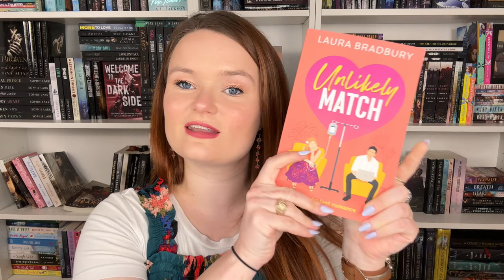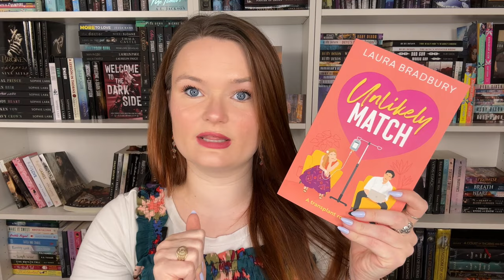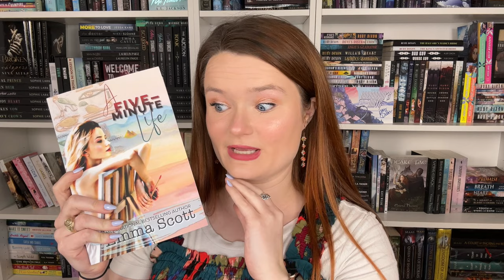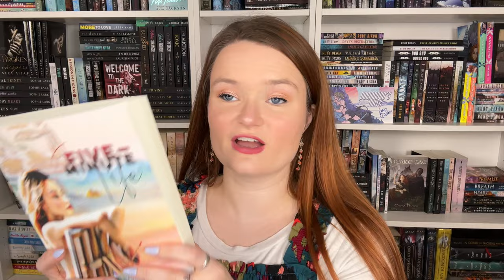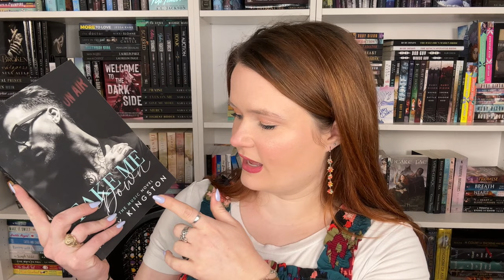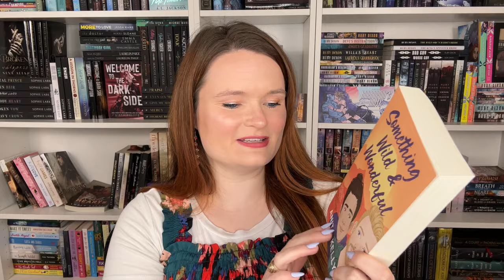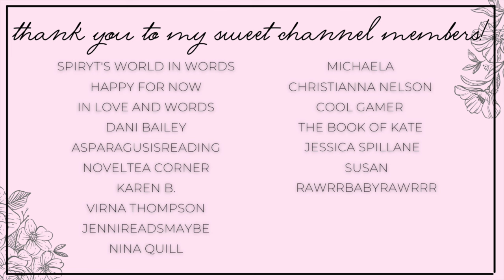Contemporary Romances I'm Dying to Read! | collab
Hi yall!!❤️Here we have contemporary romances at the top of my tbr!
Do yall love any of these??
Be sure to check out Sam and her video!!

✨BOOKS MENTIONED✨
Give Me Butterflies
Homerun Proposal
Unlikely Match
Meeting Millie
A Five Minute Life
Sight Unseen
Take Me Down
Taking the Cake
The Problem With Dating
Lucky Hit
Off the Hook
Something Wild and Wonderful
Desserts For Stressed People
Power Play
Winter's Eve
Next to You
The Impossible Princess
Between the Vines
On Thin Ice

✨VIDEOS MENTIONED✨

xoxo Ava💕